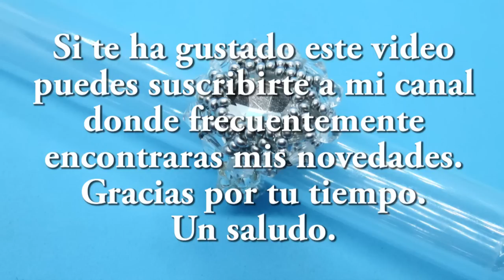DIY - Anillo con brillante y tupis cristal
Materuales
cabujon de 1 x 1,3
delicas de 110
tupis cristal de 0,3
mostacillas de 0,3
sedal de 0,18
aguja numero 11
tijeras

Por si quieres colaborar económicamente, te dejo mi enlace

En mi canal con cierta frecuencia encontrarás vídeos sobre manualidades y entretenimientos fáciles, que puede hacer uno mismo... Desde flores de tela, tiaras, pulseras, collares, broches, diademas, anillos pendientes, todo tipo de complementos y accesorios

materials
1 x 1.3 cabochon
delicas de 110
Tupis Crystal 0.3
beads of 0.3
0.18 line
needle number 11
scissors

In case you want to collaborate financially, I leave you my link

In my channel with some frequency you will find videos about crafts and easy entertainments, which you can do yourself ... From fabric flowers, tiaras, bracelets, necklaces, brooches, headbands, earrings, all kinds of accessories and accessories
  Thanks for your time. a greeting

المواد
1 × 1.3 كابوشون
ديليكاس دي 110
Tupis Crystal 0.3
حبات 0.3
0.18 خط
إبرة رقم 11
مقص

في حال كنت ترغب في التعاون مالياً ، أترك لك الرابط الخاص بي

في قناتي مع بعض التردد ، ستجد مقاطع فيديو حول الحرف ووسائل الترفيه السهلة ، والتي يمكنك القيام بها بنفسك ... من أزهار النسيج ، التيجان ، الأساور ، القلائد ، دبابيس ، عصابات الرأس ، الأقراط ، جميع أنواع الملحقات والإكسسوارات
إذا كنت تحب مقاطع الفيديو الخاصة بي ، يمكنك إعطائي تعليقاتك.
  شكرا على وقتك تحيات
هذه هي قناتي:

материалы
1 х 1,3 кабошон
Деликатес де 110
Кристалл Тупис 0.3
бусы 0,3
Линия 0,18
игла № 11
ножницы

Если вы хотите сотрудничать в финансовом отношении, я оставлю вам свою ссылку

В моем канале с некоторой частотой вы найдете видео о ремеслах и легких развлечениях, которые вы можете сделать сами ... Из тканей, цветов, диадем, браслетов, ожерелий, брошей, повязок на голову, сережек, всевозможных аксессуаров и аксессуаров.
Если вам понравились мои видео, вы можете дать мне свои комментарии.
  Спасибо за ваше время поздравления

Materiais
1 x 1,3 cabochão
delicas de 110
Tupis Crystal 0.3
contas de 0,3
Linha 0,18
agulha número 11
tesoura

Caso você queira colaborar financeiramente, deixo meu link

No meu canal com alguma frequência você vai encontrar vídeos sobre artesanato e entretenimentos fáceis, que você mesmo pode fazer ... De flores de tecido, tiaras, pulseiras, colares, broches, tiaras, brincos, todos os tipos de acessórios e acessórios
Não se esqueça de se inscrever, pressione o sininho e "dedo para cima" para que você não perca nenhum detalhe das minhas novidades.